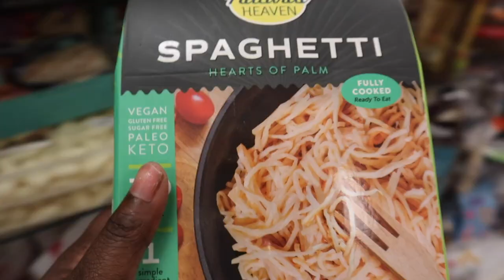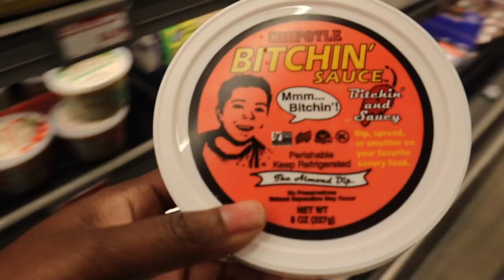VLOG -- 9 to 5 corporate life, office essentials, workouts, girls night out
CARPET SPRAY
CARPET CLEANER
AMAZON STOREFRONT
SCALE/APP I USE